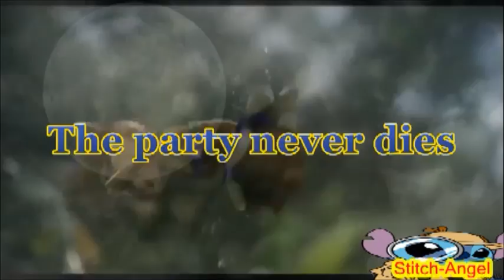The chipettes - fright song (halloween specials)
Happy  Halloween
I don't watch monster high but I like the songs
Fright song from monster high
programs I have used AVS Video editor and Windows movie maker.